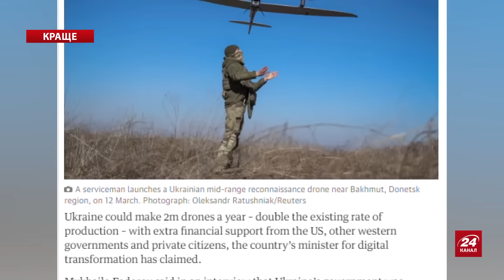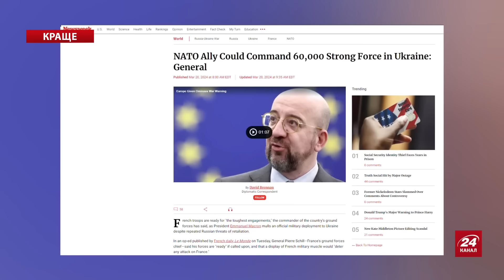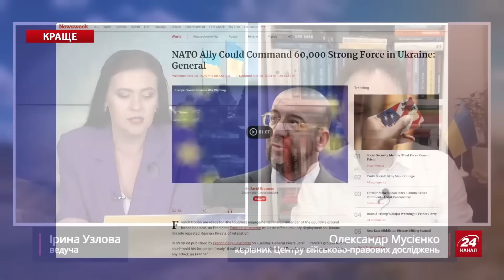Літаки ГОРЯТЬ — Росію РОЗБОМБИЛИ / Насмішив УСІХ! Путін зробив НОВІ заяви | ЧЕРНИК & МУСІЄНКО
В найкращих ефірах та стрімах Петро Черник та Олександр Мусієнко @Musienko_channel  обговорили найважливіші теми, зокрема:
– як російські новини створюють паніку у Харкові;
– прорив російського кордону РДК;
– вибухи по всій Росії, знищено літаки РФ.